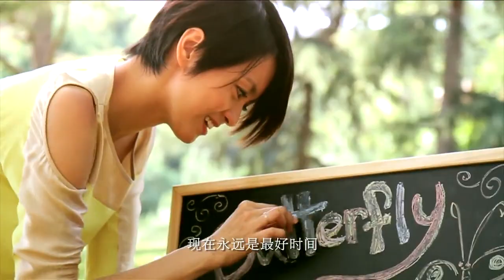梁詠琪 - Butterfly Kisses MV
梁詠琪 - Butterfly Kisses (蝴蝶吻)
作曲：林一峰
作詞：林一峰
編曲：林一峰
監製：林一峰

橄欖香衝浪而來　一場味覺聽覺的戀愛
你是我的Butterfly
陽光追逐著浪花　海風撩動暖暖的細沙
一個吻我的心就飛起來
(Let's fly)

飛過半個地球出走地平線
看水天一色天上人間
愛過千山萬水今天才發現
現在永遠是最好時間
你的眼是湛藍海洋　你的笑是銀色月光
灑落我心上星空裡飛翔

夕陽染在你唇上　海浪映在香檳中蕩漾
世界從此不一樣

不要等化蝶天上人間
你的眼是白天星光　你的吻是午夜太陽
閉上眼長長睫毛吻下來